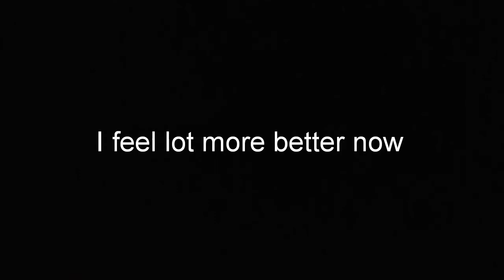stopLizzyChan (read the description)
This is what I feel like when somebody pissed me off also this is the Mortal Kombat x trailer so don't get mad at me